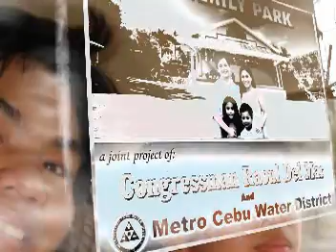Math 124 in Family Park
..the differential calculus [math 124] students and instructor of cebu aeronautical technical school goes to family park